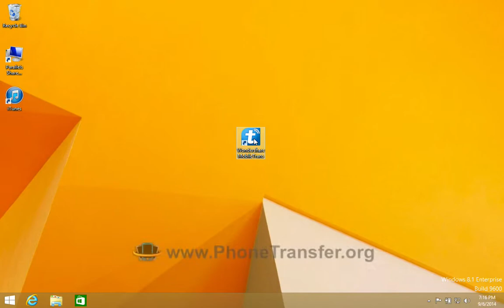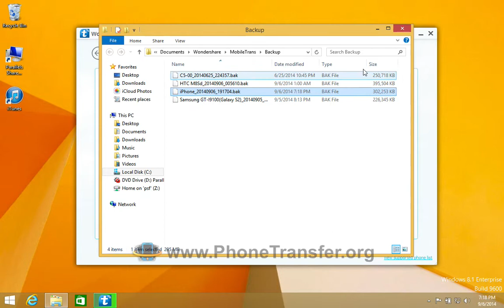How to Restore iTunes Backup Files to Samsung Galaxy Note Edge With Ease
If you have backed up your iPhone data to iTunes and now get your new Samsung Galaxy Note Edge, you can easily restore the iTunes backup files to Galaxy Note Edge phone directly.

Please play the video tutorial to learn more about it.